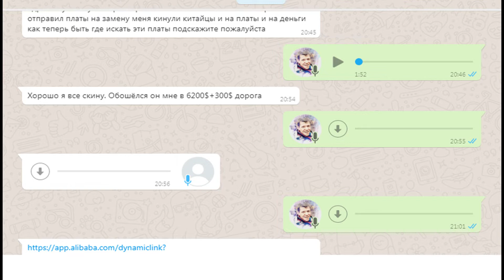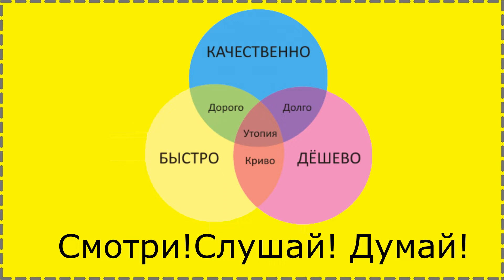Опасности покупки настенного принтера в Китае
Обман продавца или разгильдяйство!
Негативная история покупки настенного принтера в Китае.
Смотри. , дальше без слов.

* Консультация как выбрать принтер, какой производитель добросовестный, этапы поиска, как оплатить.
Помогу с анализом рынка и проанализировать именно ваши возможности / потенциал в бизнесе настенный принтер.